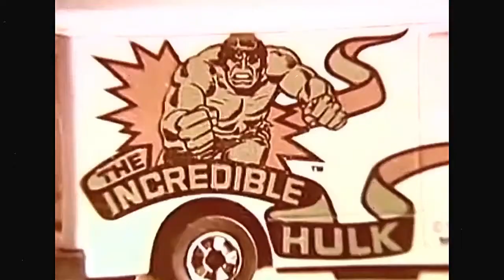The Incredible Hulk New Scene Machines Van Hot Wheels Commercial Retro Toys and Cartoons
The Incredible Hulk New Scene Machines Van Hot Wheels Commercial